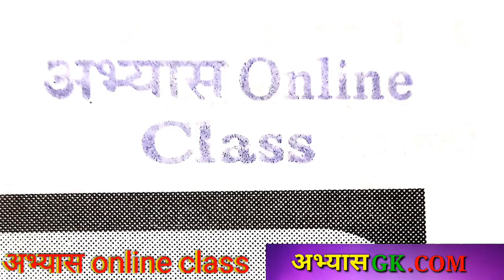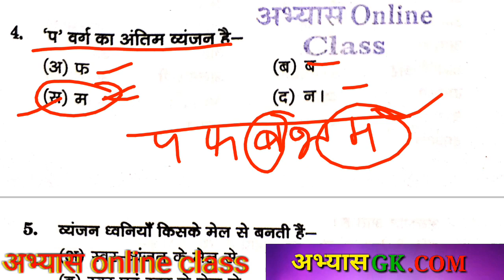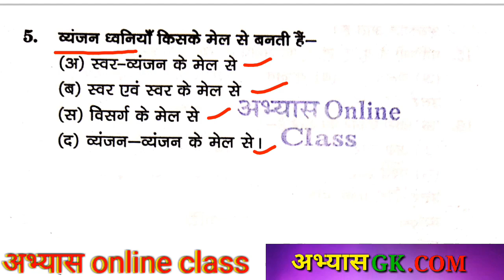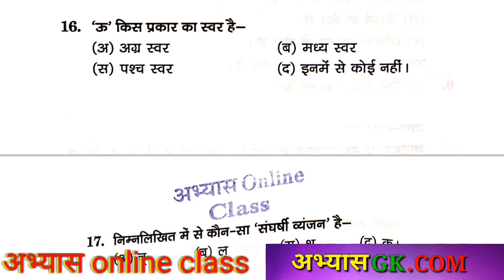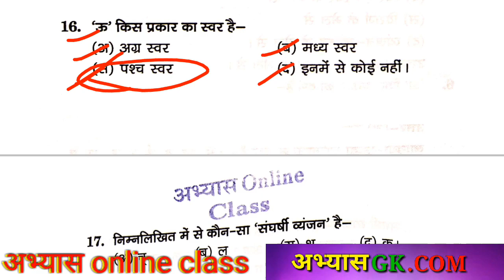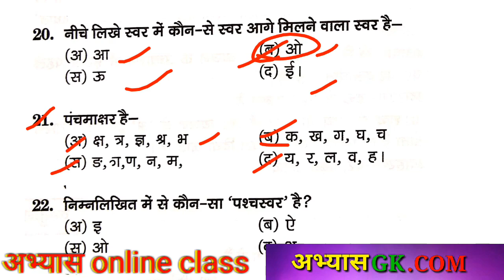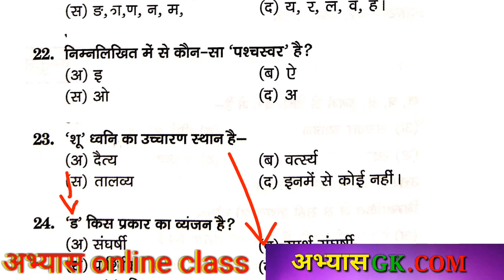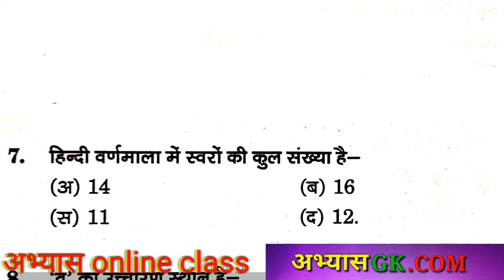cg vyapam exam deled bed exam हिंदी वर्ण माला trick imp part 01 abhyasonline @AbhyasonlineClass ​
2300 + science objective numerical question book

15 प्रेक्टिस सेट

 गणित ट्रिक